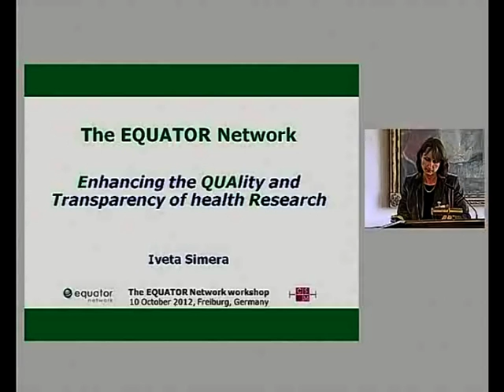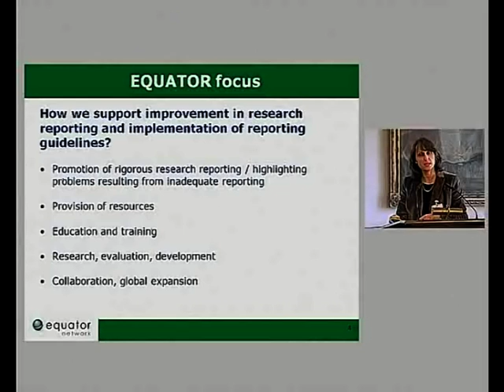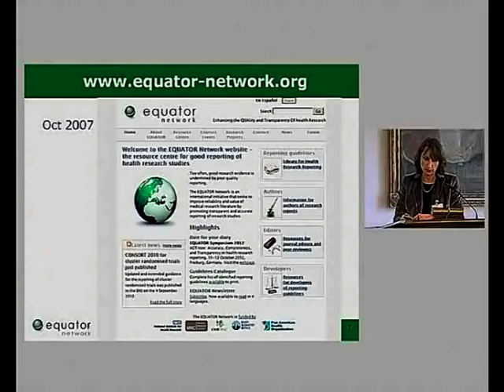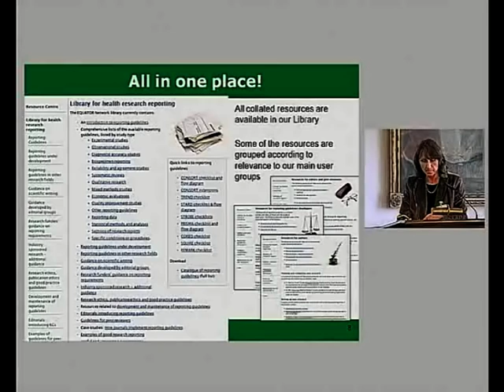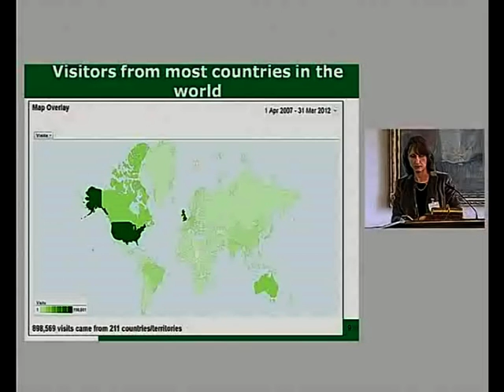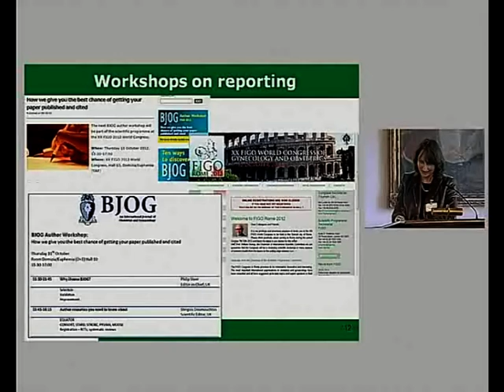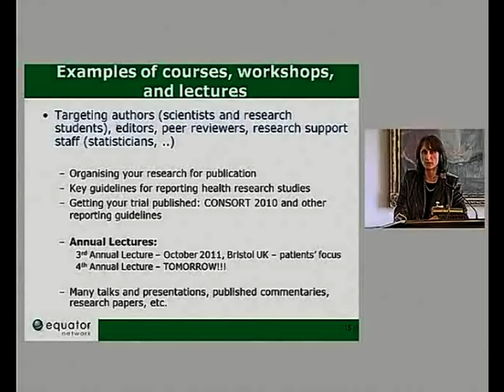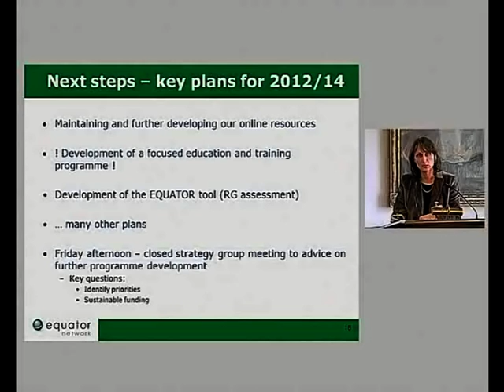Iveta Simera - EQUATOR Network: resources supporting research publication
Iveta Simera, Head of Programme Development, EQUATOR Network, Oxford, UK, talks about " The EQUATOR Network programme". EQUATOR (Enhancing the QUAlity and Transparency Of health Research) supports researchers, journal editors and peer reviewers in writing and publishing high quality medical research papers.